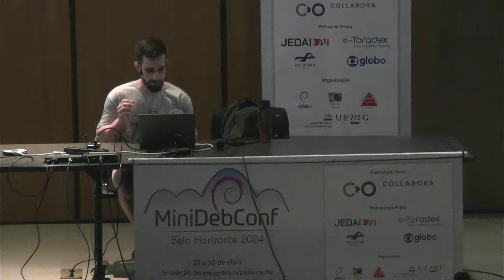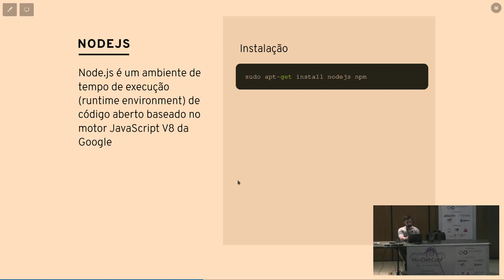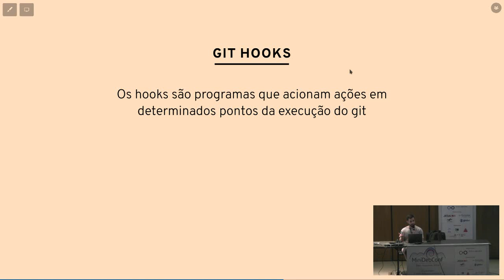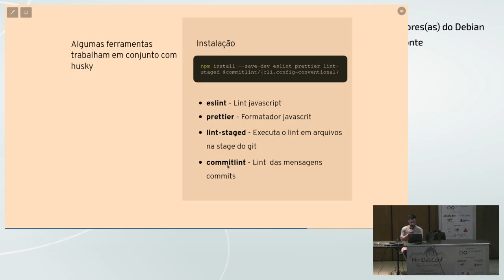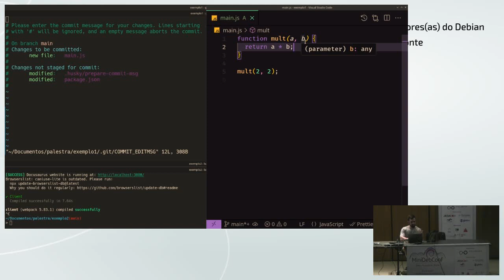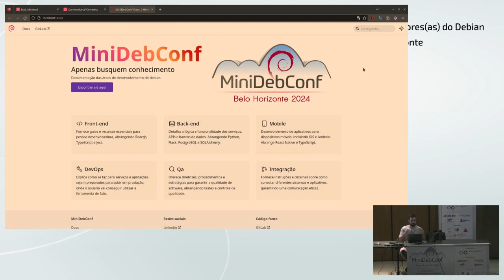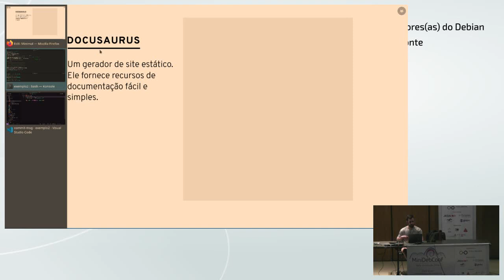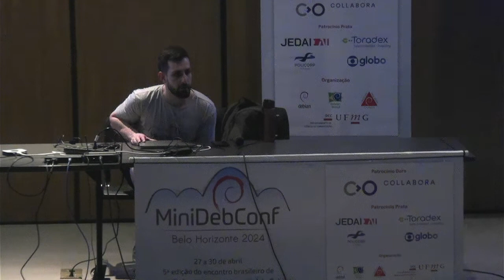MiniDebConf BH 2024: Desenvolvimento Front-End: Uma jornada com o Debian como aliado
Palestrante: Allythy Rennan.